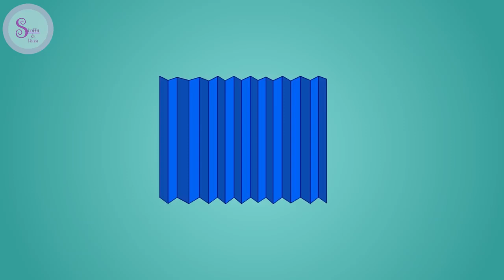MEMBUAT KIPAS | Shoffa Dan Hanna | Puri Animation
Assalamu alaikum,

Apa kabar teman-teman semua? Selamat datang di channel Puri Animation.

Channel ini berisi film film yang bagus dan sesuai untuk anak-anak.
Banyak hal yang bisa diperoleh dari video video ini.
Ayo ikuti video yang kalian suka dan dapatkan pengetahuannya.